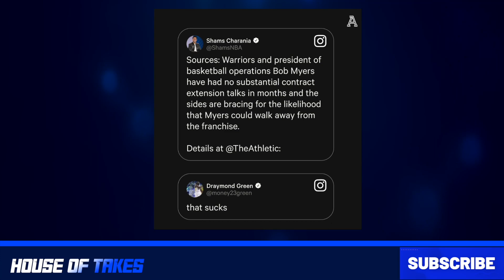Will Bob Myers and The Golden State Warriors Part Ways?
Will the Warriors say Bye Bob? Will Bob Myers and The Golden State Warriors Part Ways?

The Latest From the Athletic:
The Golden State Warriors and president of basketball operations Bob Myers have had no substantial contract extension talks in months and the sides are bracing for the likelihood that Myers could walk away from the franchise, league sources told The Athletic. His contract is up on June 30.

Both sides exchanged offers and counter-offers several months ago, and there has since been no traction on a new deal, league sources say. The Warriors have not yet presented an offer that has blown Myers away, but there’s also a growing sense that even a competitive market offer — near the top of the executive food chain — may not keep Myers with the franchise that he joined in April 2011 as an assistant general manager before his promotion to GM in April 2012.